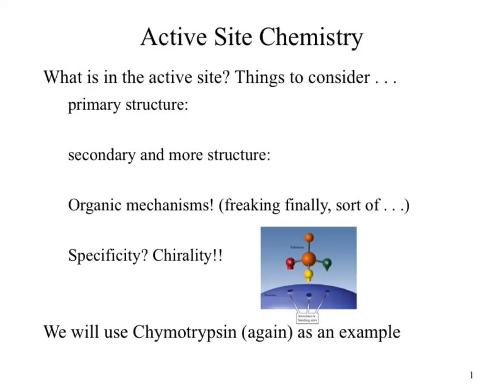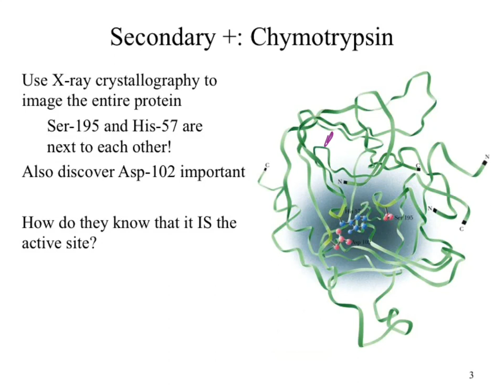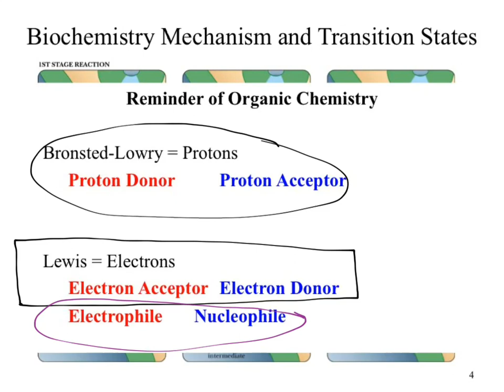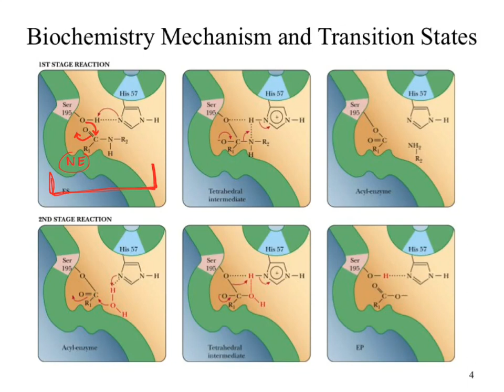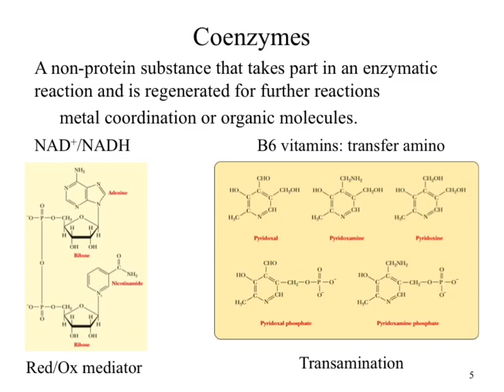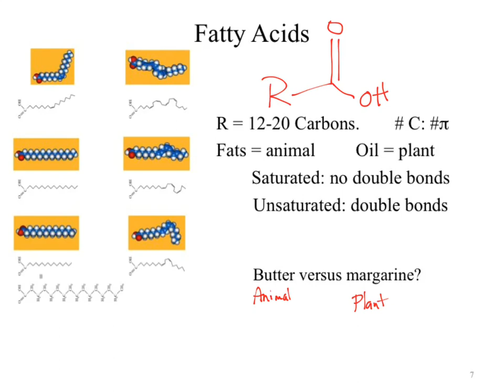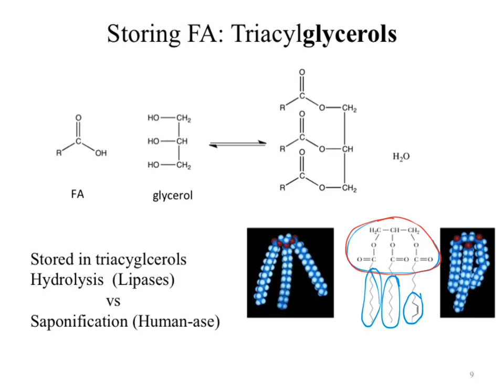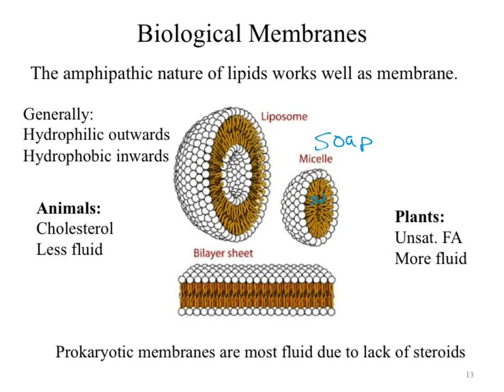CHM260_wk07a_Chapter8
End o